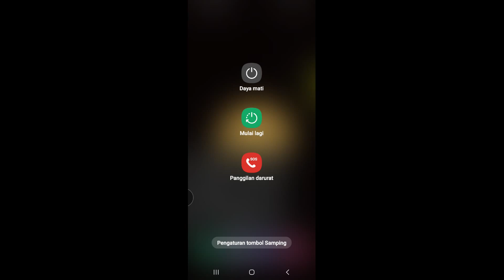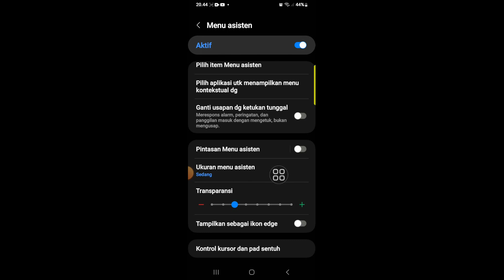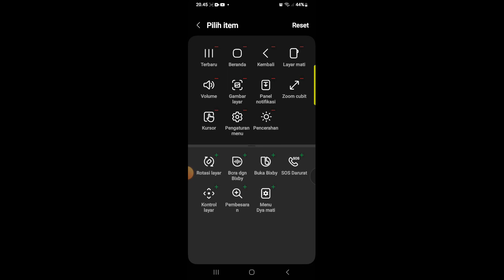Cara Mematikan Hp Samsung A54 5G Tanpa Tombol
Berikut ini cara mematikan hp samsung a54 5g tanpa tombol.
semoga bermanfaat.